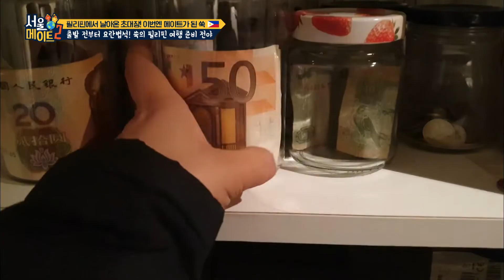SEOULMATE | UNA INVITACIÓN DESDE FILIPINAS | Reality | Entretenimiento Coreano en Español Sub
"En esta escena de SEOULMATE con subtítulos en español; Sandara Park y Kim Sook viajan a filipinas gracias a una invitación. Ellos están muy feliz con esta increíble invitación.

¿Cómo te sientes después de ver estos icónicos momentos del dorama SEOUL MATE subtitulado al español?

💓 ¡Nos encanta compartir las mejores escenas de tus series coreanas en español favoritas con subtítulos en español!

En Entretenimiento Coreano amamos compartir las mejores escenas de las novelas coreanas en español del momento. Revive las situaciones más intensas, enamorate y vive grandes aventuras con tus personajes favoritos ♥.

Disfruta de mucho más contenido desde nuestro canal oficial